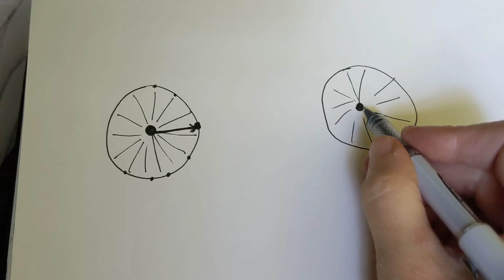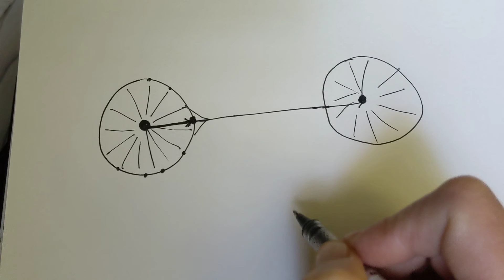Perspective in Communication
Give others the benefit of your intimacy and curiosity through direct communication with them, rather than making decisions based on internal limits arising from self.